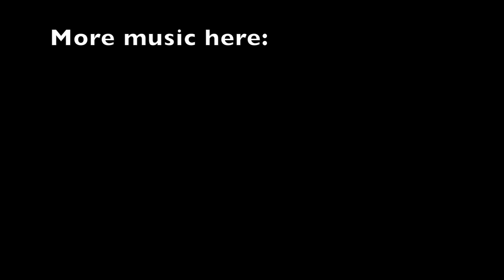Hard Sun (Eddie Vedder/ Indio cover) by SiGNE EiDE ft Oscar Berg - Acoustic Kitchen #11 (+bloopers)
If you like my music or covers, please let me know. New music coming soon!

Thanks!😄😘